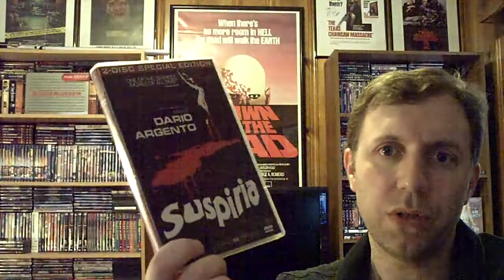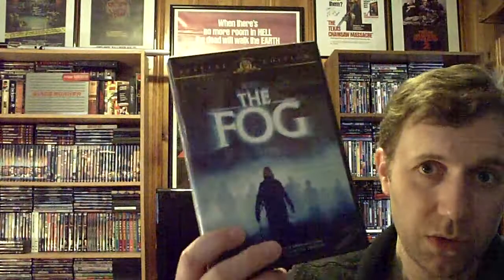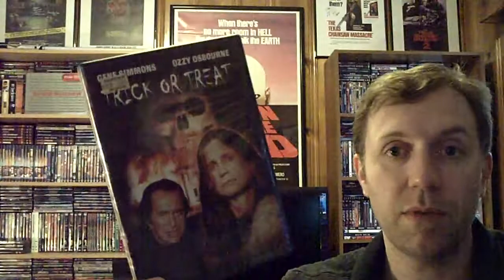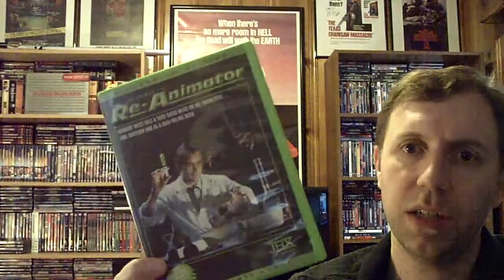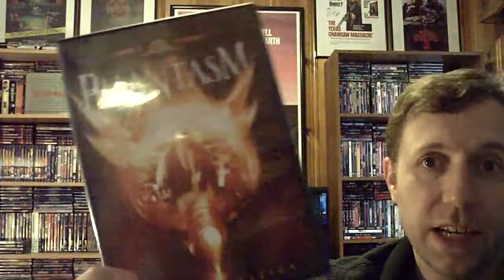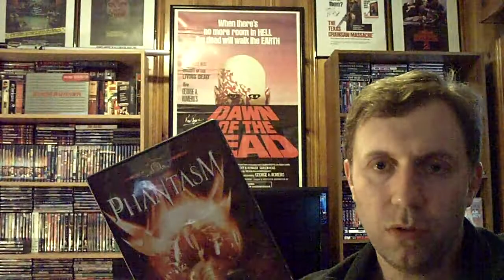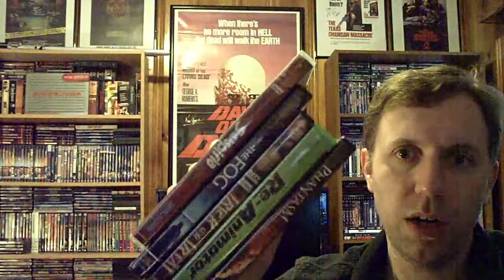Horror Vlog 8: 5 Horror Movies That Need A Blu-ray Release...NOW!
A video discussing my personal top 5 horror flicks that need a blu-ray release! Leave a video response, comment, concern below.